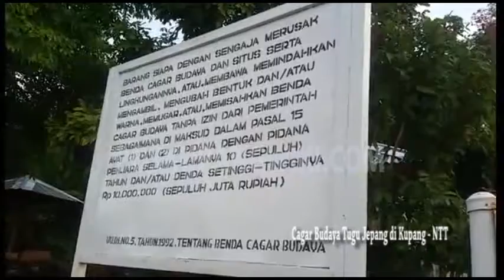Penampakan Tugu Jepang di Kelurahan Penfui, Kota Kupang, Provinsi NTT